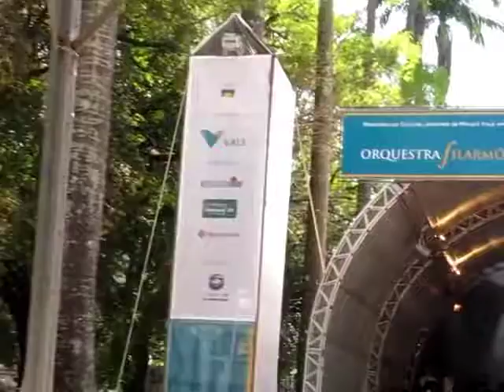Tchaikóvsky - O Lago dos Cisnes (excerptos) - Чайковский - Лебединое Озеро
0:00 - 1ª Cena
2:56 - Dança Húngara
6:20 - Dança Espanhola

Regente: Marcos Arakaki
PT/EN:
PT: 3 excerptos de O Lago dos Cisnes, balé de P'otr Ilhitch Tchaikóvsky (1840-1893), composto entre 1875 e 1876: A cena inicial, a Dança Húngara e a Dança Espanhola.
Até hoje, permanecem ainda obscuras as origens da estória passada nesse Balé, embora acredita-se que o cisne tenha um vínculo forte com a própria Rússia e a alusão com o amor fiel da essência russa. Mas sabe-se, entretanto, que Tchaikóvsky inspirou-se em obras anteriores, como do italiano Cesare Pugni, de Léo Delibes, de Adolphe Adam e, mais tarde, de Riccardo Drigo.
Nesse vídeo, executados dia 02/09/2012 pela Orquestra Filarmônica de Minas Gerais na série Clássicos no Parque, na Praça da Liberdade em Belo Horizonte, MG, Brasil.

EN: 3 excerpts from The Swan Lake, ballet by P'otr Il'ich Tchaikovsky (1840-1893), composed between 1875 and 1876: the initial scene, the Hungarian Dance and the Spanish Dance. The origins of the story remains still rather obscure, although the swan has a clear relation with Russia and the faithful love of the Russian essence. It's also known that Tchaikovsky inspired in previous works, as some by the Italian Cesare Pugni, by Léo Delibes, by Adolphe Adam, and later, by Riccardo Drigo.
In this video, they was performed 2nd September 2012 by the Orquestra Filarmônica de Minas Gerais in the concert series Classics in the Park in Praça da Liberdade (Liberty Square) - Belo Horizonte, MG, Brazil.